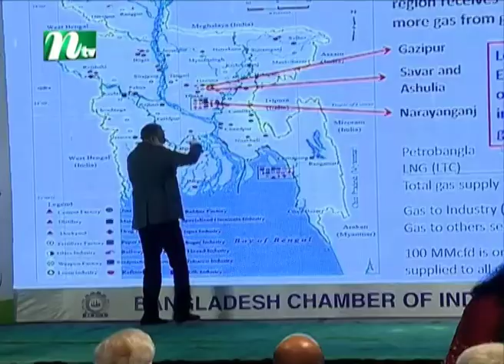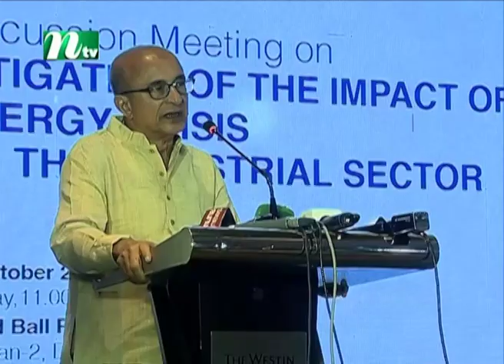দিনে বিদ্যুৎ ব্যবহার বন্ধ রাখতে হতে পারে